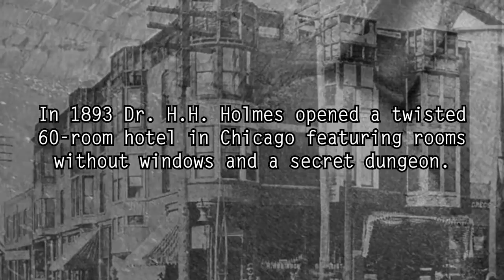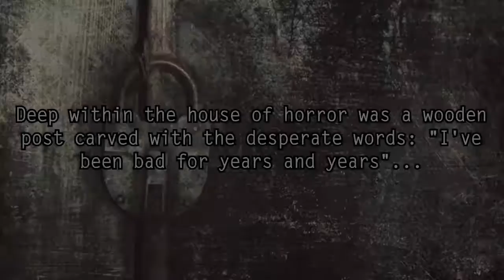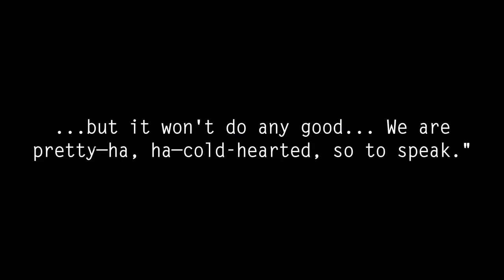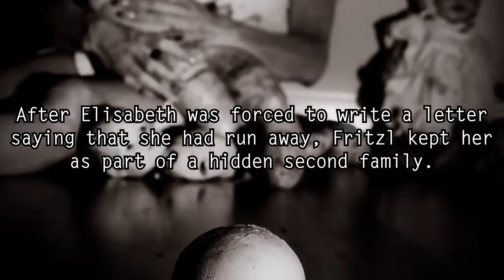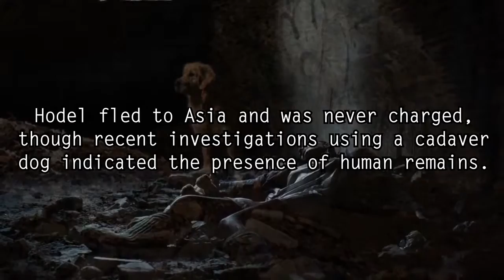Scariest secrets rooms by Dark5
Secret rooms. Scariest